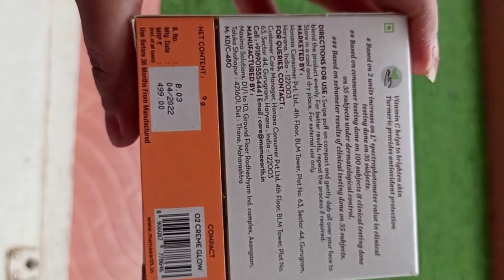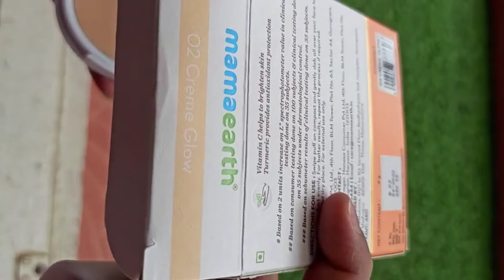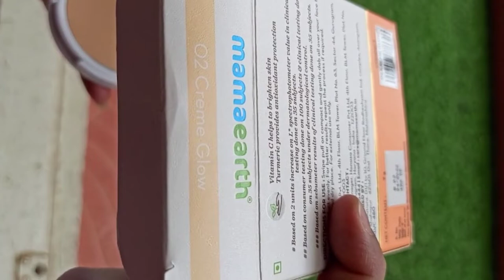*New* Mama Earth Compact Powder Review | Compact Powder with spf 30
Glow Oil Control Compact With SPF 30 - 9g | Nude glow
Glow Oil Control Compact With SPF 30 - 9g | Almond Glow
Glow Oil Control Compact With SPF 30 - 9g | Creme Glow
Glow Oil Control Compact With SPF 30 - 9g |Ivory Glow
thanks😍
Email- (business and collab)